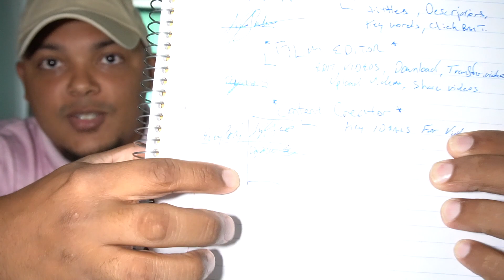SHE DECIDED TO BE MY BOSS !! (JOB ALLOCATION FOR YOUTUBE) COFFE TALK TUESDAY EP.2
Hey, guys today we talked about job allocation between our youtube channel. A lot of research out there says you can start a youtube channel but we feel like you need to know what you are doing first so you know who controls what.
We just trying to be like the Ace family and the Bram Fam